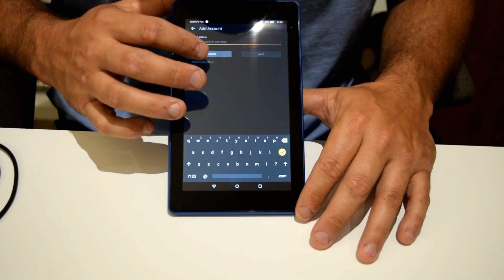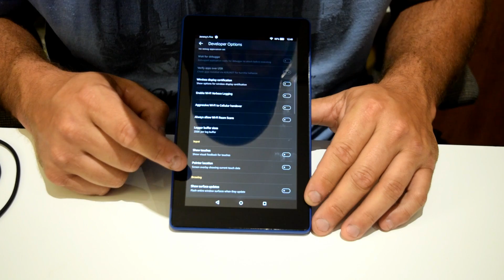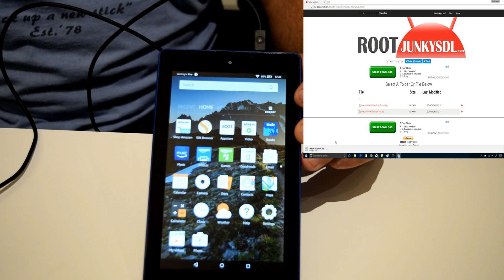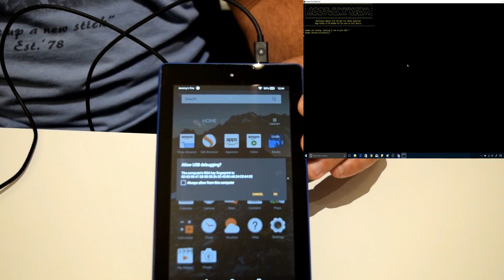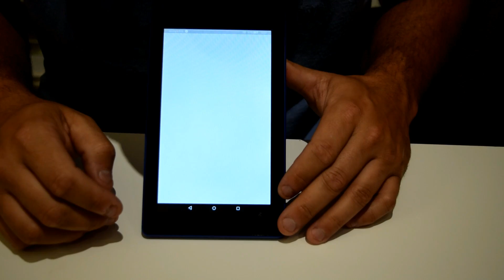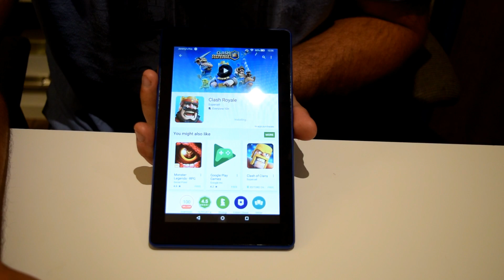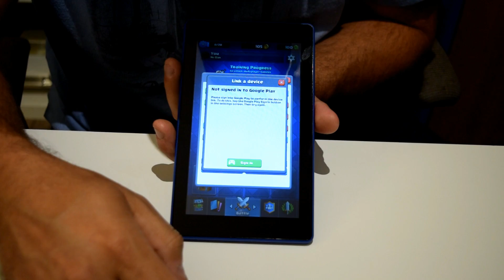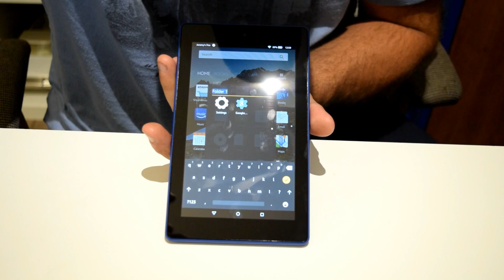Installing Google Play on Amazon Fire 7 Tablet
Did you buy a Fire 7 Tablet on Prime Day?  Not really into the Amazon eco system or in a supported country?
Well this video demonstrates how easy it is to install Google Play on your Amazon Fire Tablets.
I am using a Fire 7 in the video but it is do able with any size tablet